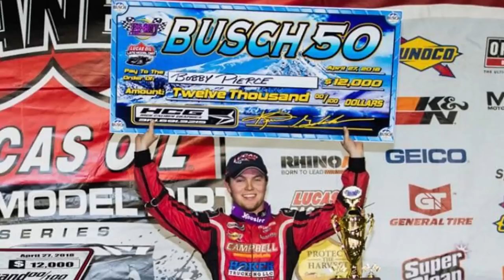#32 Bobby Pierce - Winner - Super Late Model - 4-27-18 Tri-City Speedway